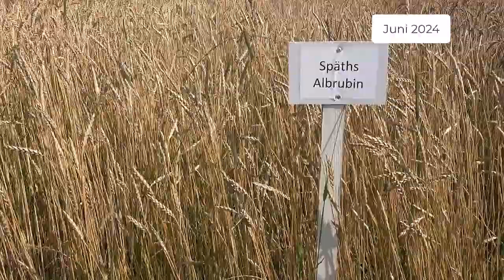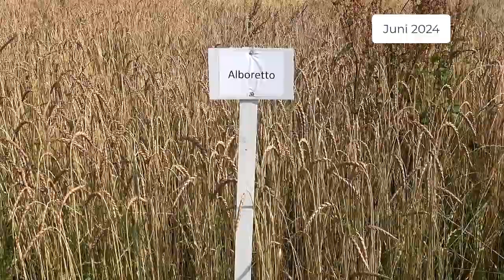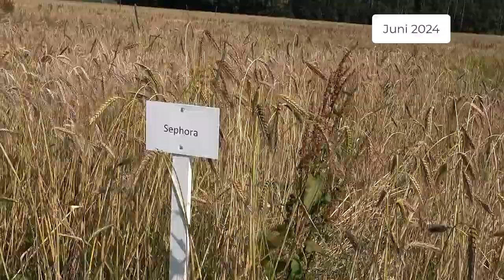Pflanzenbau aktuell - Ökofeldtag 2024 - Dinkel, Emmer & Einkorn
Wir wünschen Ihnen viel Spaß bei unseren Feldbesichtigungen auf dem Öko-Landessortenversuch in Ochsenhausen 2024!

Informationen und Bratungsunterlagen zum Thema Pflanzenbau können Sie gerne auf unserer Homepage abrufen.